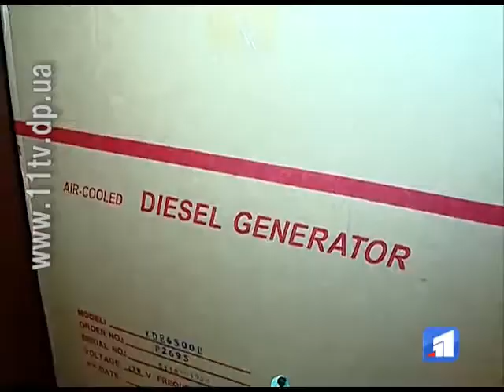Співробітники 11 каналу закликають городян підтримати військових